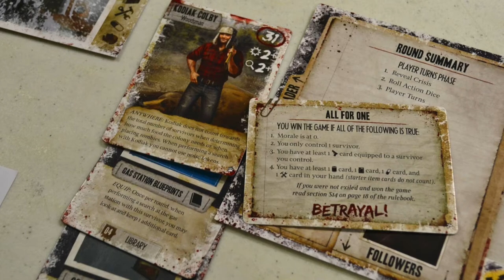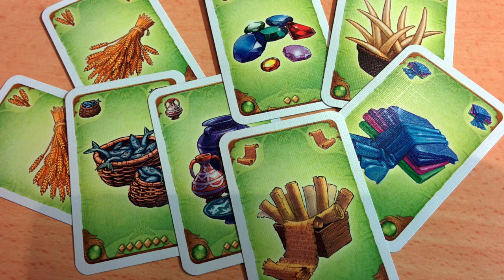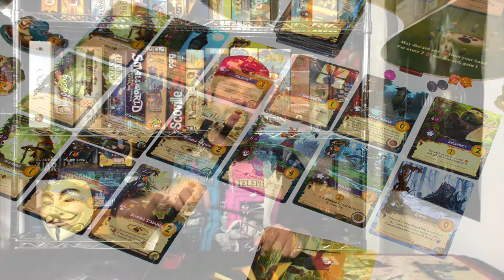[Guía Rápida] El Siguiente Paso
En este video Josh nos comparte sus recomendaciones de juegos para dar "el siguiente paso"; es decir, juegos que personas que ya dominan los juegos introductorios pueden jugar para adentrarse más al hobby.